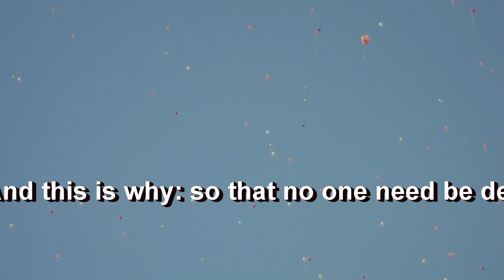Laerskool Piet Retief - Hemelvaart '13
Laerskool Piet Retief - Hemelvaart 2013.
Piet Retief Primary School - Ascension Day 2013.